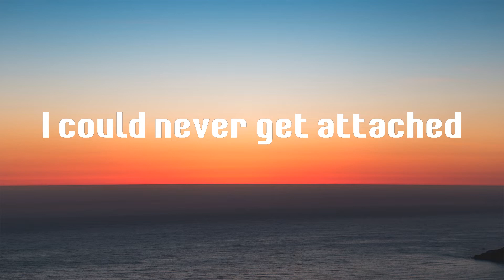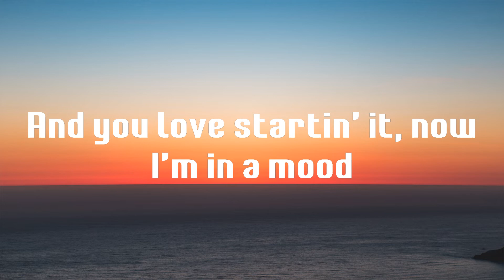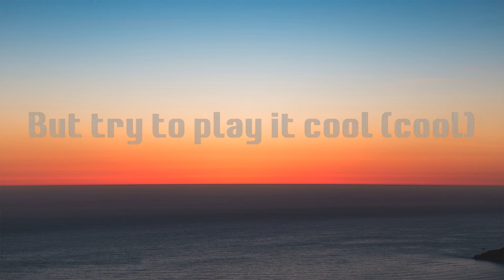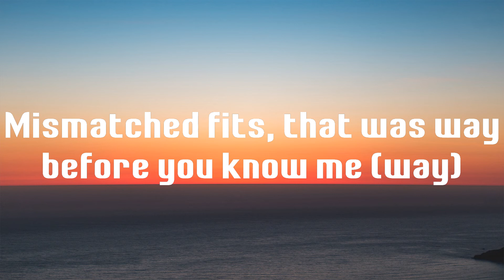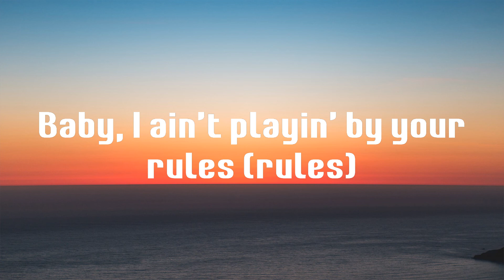Mood - 24kgoldn (Lyrics)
Lyrics Mood (feat. iann dior) - 24kgoldn

💙 Mood lyrics:
(Whoa-oh)

Mood (feat. iann dior),
lyrics Mood (feat. iann dior),
Mood (feat. iann dior) lyrics,
24kgoldn Mood (feat. iann dior),
Mood (feat. iann dior) 24kgoldn,
24kgoldn Mood (feat. iann dior) lyrics,
Mood (feat. iann dior) 24kgoldn lyrics,